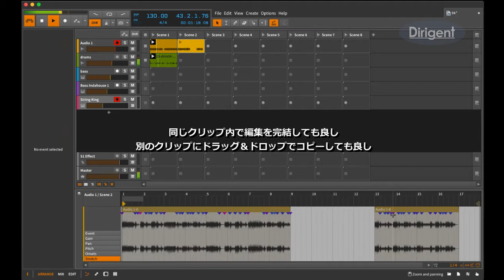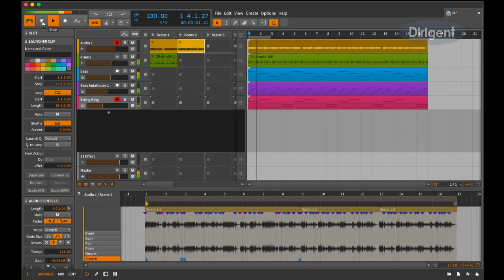BITWIG STUDIO クリップランチャーにフレーズをスケッチする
クリップランチャーをループレコーディングやフレーズのスケッチブックのようにしようする記事で使用した動画です。